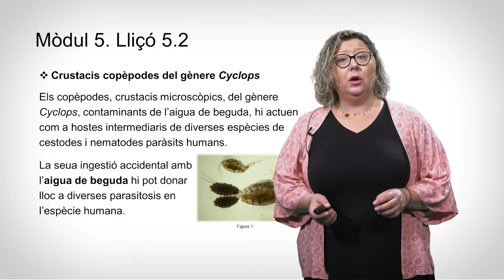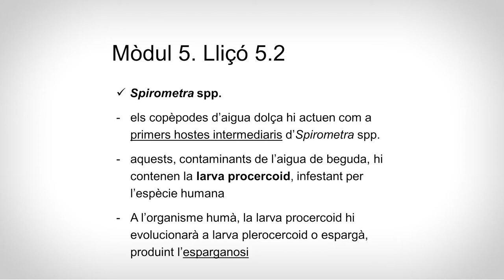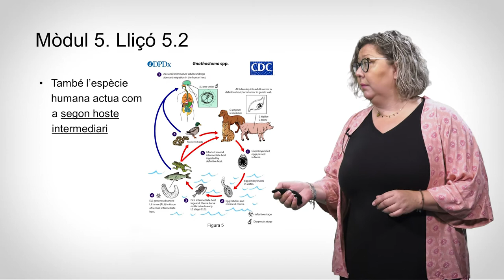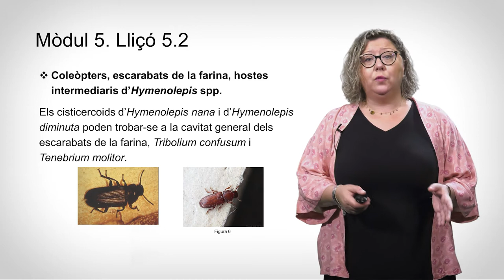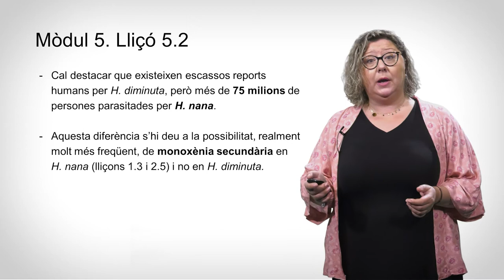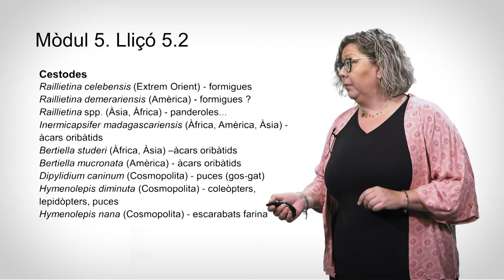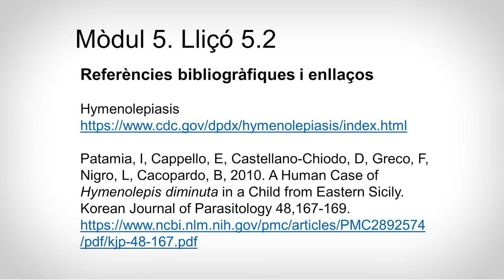5.2 Artròpodes hostes intermediaris de paràsits en els aliments